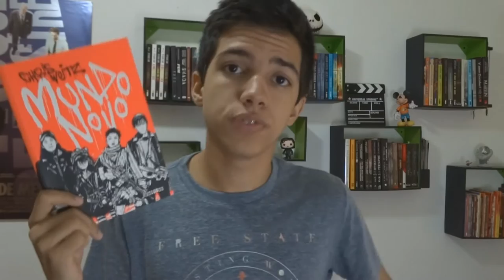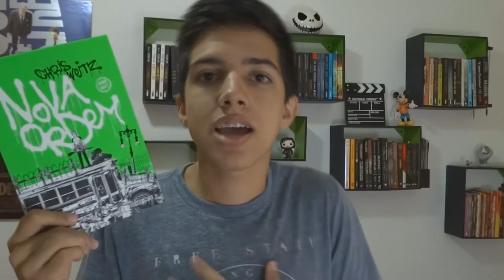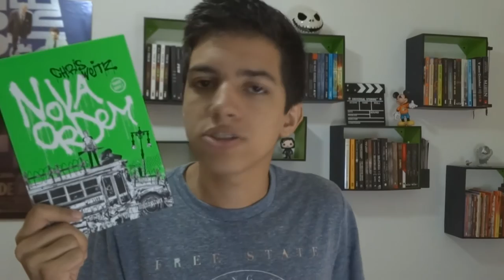FIM DO MUNDO ADOLESCENTE | Mundo Novo & Nova Ordem, de Chris Weitz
A trilogia Mundo Novo, de Chris Weitz, fala de uma sociedade onde só restam os adolescentes e eles vão em busca de uma cura. No meio do apocalipse.

Mundo Novo (R$ 26,90)
Nova Ordem (R$ 22,80)